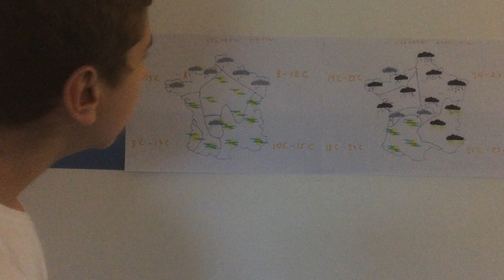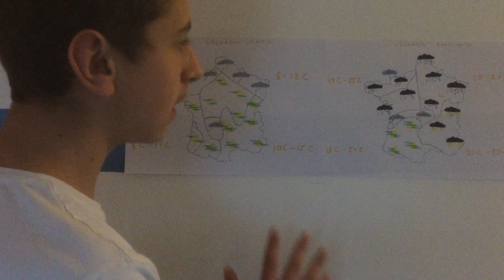Météo France : Vendredi 12 Mai : Une fin de semaine plutot agité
La météo de demain, un temps agité sur la facade Est, ailleurs c'est l'accalmie !! Des températures douces partout !